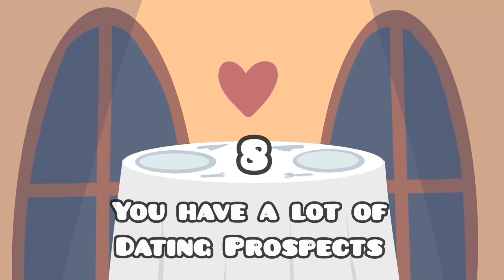How to Look More Attractive. 8 ways to do it. 8 Subtle Signs You Are Hotter Than You Think.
8 Subtle Signs You Are Hotter Than You Think. 8 ways to Look More Attractive.
We all doubt our attractiveness from time to time, seeing more and more flaws every day. But if you think you're not that appealing, it doesn't necessarily mean it's true in the eyes of other people! There are a couple of clear psychological signs that can tell you a lot about your appearance and natural magnetism.
When we see a naturally gorgeous person, we automatically think that they can't have low self-esteem. As a result, we give these people fewer compliments, and that’s simply because we assume they already know how beautiful they are. You look just as outstanding as you think!

References:
*Psych2Go*
• Feynman, R. P. (2007). ‘What Do You Care What Other People Think?’: Further Adventures of a Curious Character. Penguin UK.
• Lammers, W. J., Davis, S., Davidson, O., & Hogue, K. (2016). Impact of Positive, Negative, and No Personality Descriptors on the Attractiveness Halo Effect. Psi Chi Journal Of Psychological Research, 21(1), 29-34.
• Burkley, M., Burkley, E., Stermer, S., Andrade, A., Bell, A. C., & Curtis, J. (2014). The Ugly Duckling Effect: Examining Fixed Versus Malleable Beliefs About Beauty. Journal of Social Psychology. 32 (5); 466-483